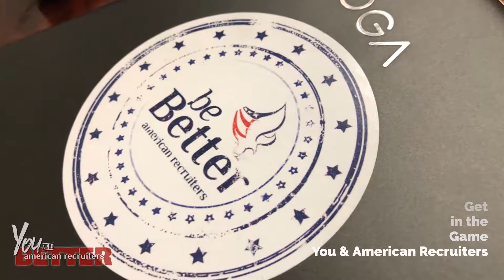You & American Recruiters - betterTogether